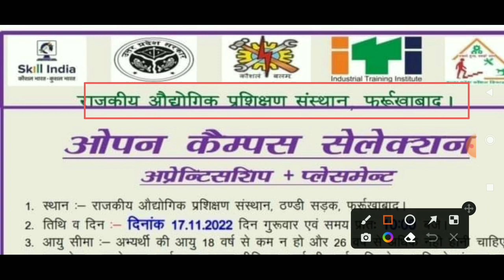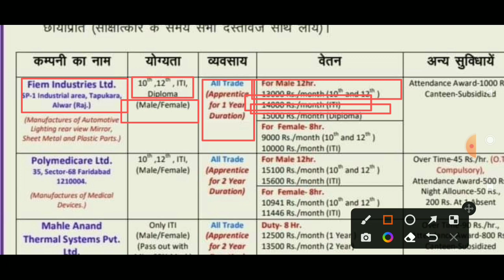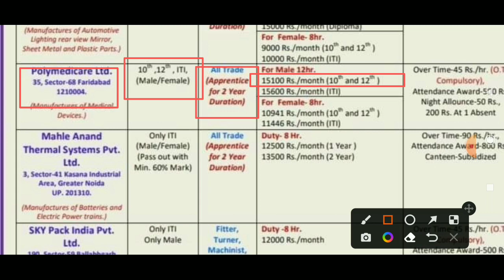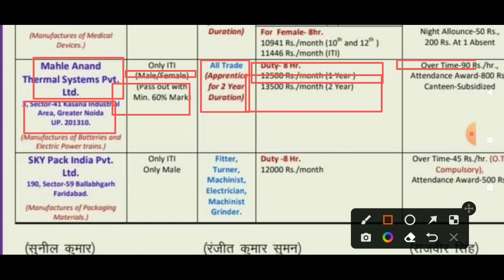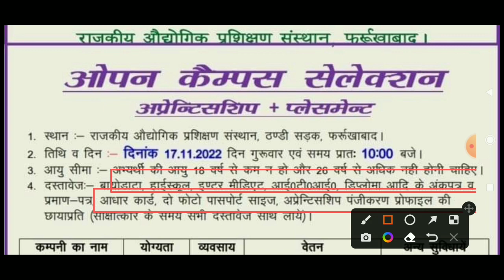4 Company's Campus Fair। 10th , 12th, ITI and Diploma pass job vacancy 2022। latest campus 2022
4 Company's Campus Fair। 10th , 12th, ITI and Diploma pass job vacancy 2022। latest campus 2022

hello guy's latest campus placement 4 Company's latest campus placement me sabhi students bhag le sakte hai. all state ke students ja sakte hai.

Your qureey's

10th pass jobs vacancy 2022
10th pass jobs 2022
anpadh jobs 2022
12th pass jobs vacancy
12th pass jobs vacancy in Noida
ITI campus placement 2022
iti pass jobs vacancy 2022
iti latest campus placement 2022
iti pass jobs vacancy in Noida
iti pass latest job updates
diploma pass jobs vacancy
diploma job updates
diploma in mechanical jobs vacancy
diploma pass jobs vacancy 2022
diploma pass jobs
female ke liye jobs vacancy
jobs in noida
jobs in pithampur
jobs in Delhi
jobs in tapukara
ITI campus interview
work bazar
iti daly job updates
job valley
online job Gyan
ITI exam
iti education
sarkari Naukri
free job alert
government jobs vacancy